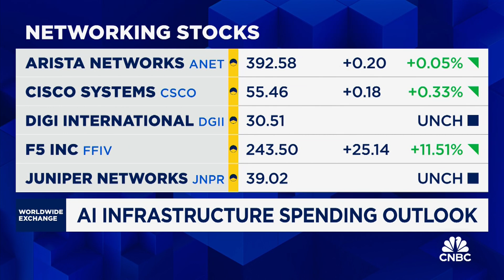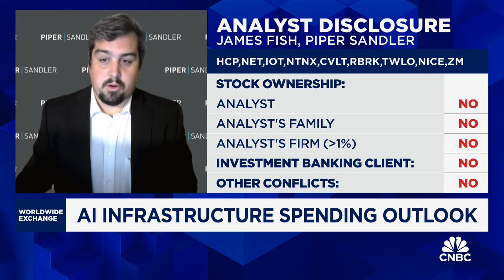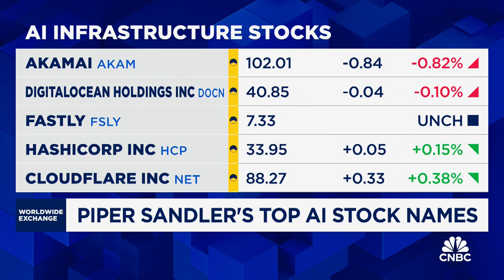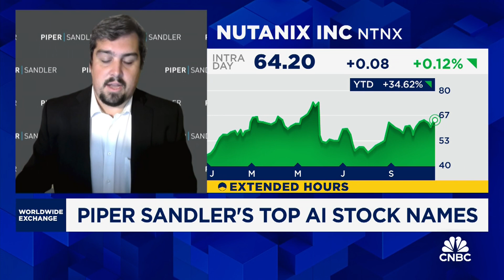Piper Sandler's Top Names in AI Infrastructure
Piper Sandler analyst James Fish lays out which names are ahead of the rest in the ever-growing market for AI infrastructure.